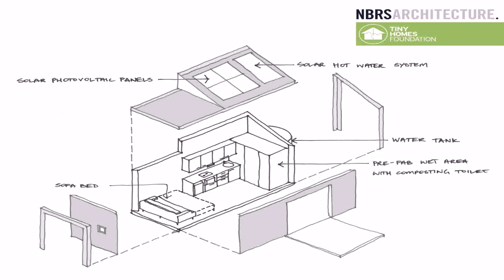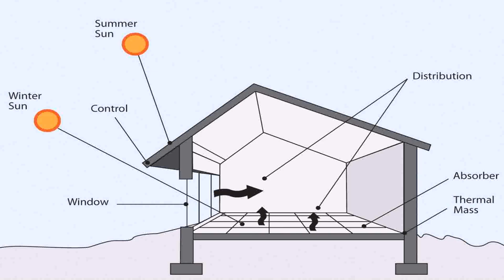Tiny Home Plans Australia